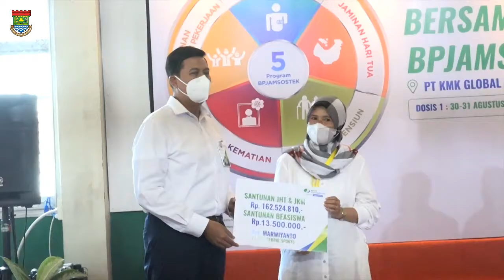Bupati Zaki Bersama Direktur Utama BPJS Ketenagakerjaan Tinjau Vaksin di KMK Global Sport Cikupa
Tangerang-- Bupati Tangerang Ahmed Zaki Iskandar bersama Direktur Utama BPJS Ketenagakerjaan Anggoro Eko Cahyo meninjau pelaksanaan vaksinasi bagi karyawan di PT. KMK Global Sport Cikupa, Rabu (1/9/21).

Pelaksanaan vaksinasi tersebut digelar selama Tiga hari sejak Tanggal 30 Agustus hingga 1 September dengan sasaran total 5000 dengan jenis vakasin sinovac, digelar di GOR PT. KMK.

Vaksin yang sudah diberikan kepada masyarakat sekitar 600.000 lebih untuk dosis pertama dan untuk dosis kedua 300.000 lebih. Dalam waktu dekat kementerian dan pemerintah pusat akan mendukung program vaksinasi di Kabupaten Tangerang agar bisa mencapai 2 juta lebih pada Desember nanti